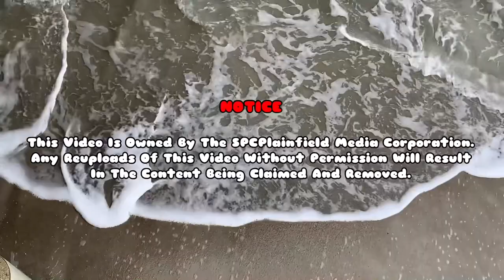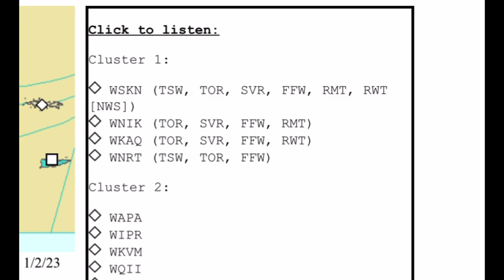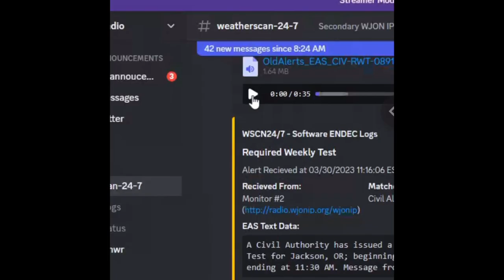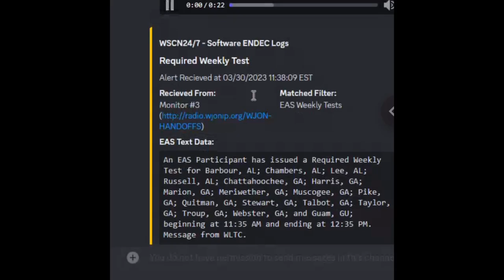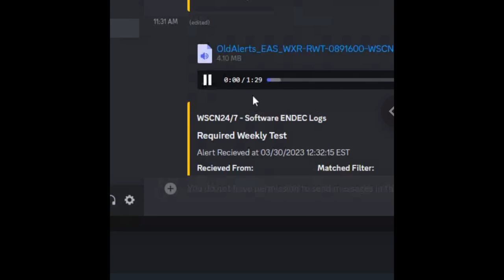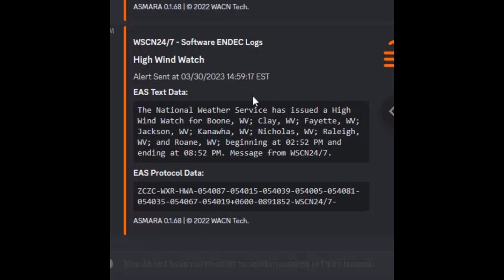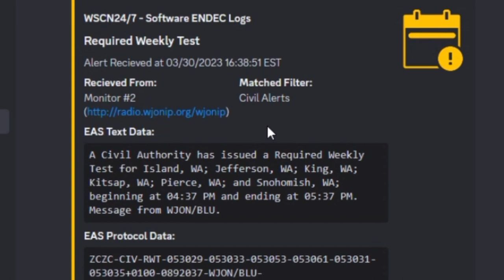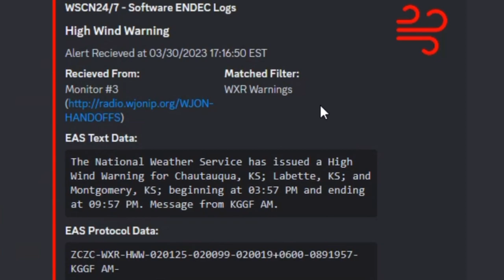Thursday Weeklies & More - 3/30/2023